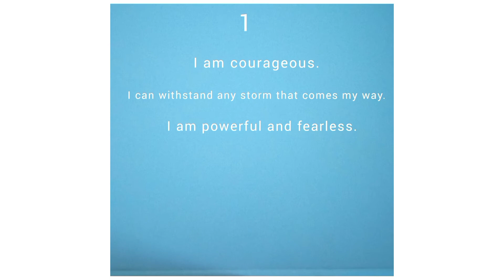Positive affirmation for today from your spirit guides